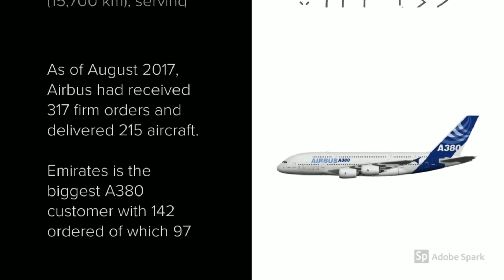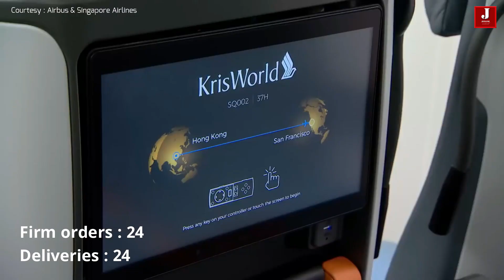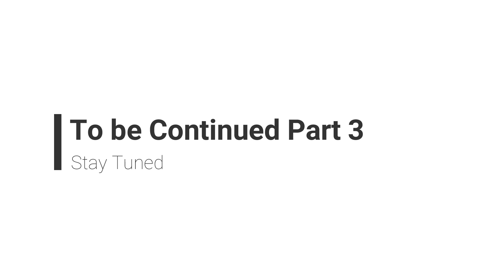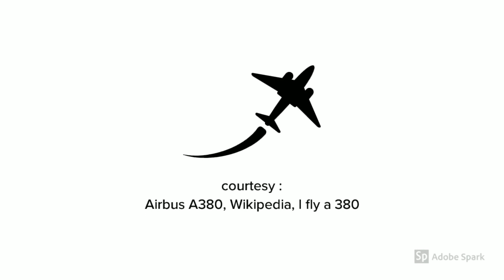15 Airlines who operates worlds biggest passengers aircraft airbus A380 - 2020 - Part 2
The A380’s route network continues to grow as customer airlines expand their operations to destinations around the globe.  the A380 fleet operated routes to over 120 destinations and 60 airports, with Airbus’ 21st century flagship taking off or landing every two minutes on average.
Routes on which A380s have operated.

The first Airbus A380 entered service on Oct. 25, 2007, with Singapore Airlines Flight SQ380 between Singapore and Sydney. With passengers finally able to experience the behemoth double-decker aircraft, Airbus lived up to its promise with quieter, more comfortable cabins for passengers and good performance and reliability for operators.

.com for more details.
There are 317 firm orders by 19 customers for the passenger version of the Airbus A380-800, of which 216 have been delivered to 13 of those customers as of September 2017

Other language Title
أفضل 13 شركة طيران التي تعمل في العالم أكبر الطائرات التجارية ايرباص A380 – 2017
Най-добрите 13 авиокомпании, които експлоатират най-големите търговски въздухоплавателни средства в света A380 – 2017
運營世界最大的商用飛機空客A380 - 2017年的前13名航空公司
Top 13 flyselskaber, der opererer verdens største kommercielle fly airbus A380 – 2017
Top 13 luchtvaartmaatschappijen die wereldwijd de grootste commerciële vliegtuigbus A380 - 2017 exploiteren

Follow channel : Airbus Aircraft : Asiana Airlines A380: In flight - Episode 4/4

Editing :
Airbus livery Design
Designed by – Davalsab.M.L
Valérie Poort – “Airplane” · Creative Stall – “World Trip” from the Noun Project
software : Adobe spark Photoshop CC , Micro , VSDC Editing